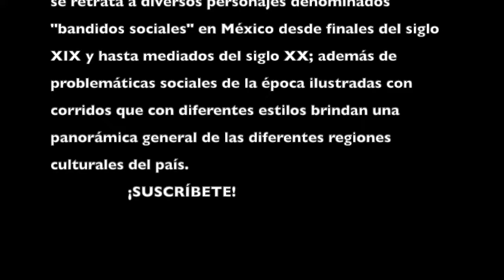El contrabando del Paso. Aromas de pólvora quemada. Música y cantos de bandidos.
El presente fonograma contiene 29 artículos donde se retrata a diversos personajes denominados "bandidos sociales" en México, desde finales del siglo XIX y hasta mediados del siglo XX; además de problemáticas sociales de la época ilustradas con corridos que con diferentes estilos e interpretaciones brindan una panorámica general de las diferentes regiones culturales del país.